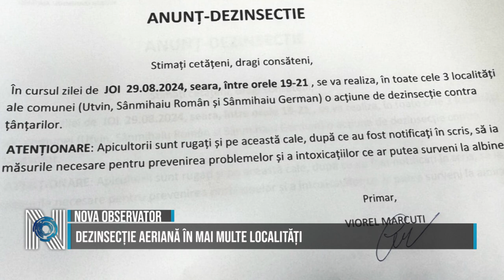Dezinsecție aeriană în mai multe localități